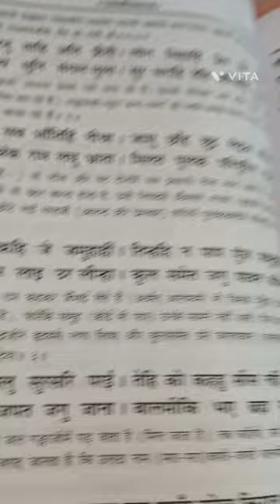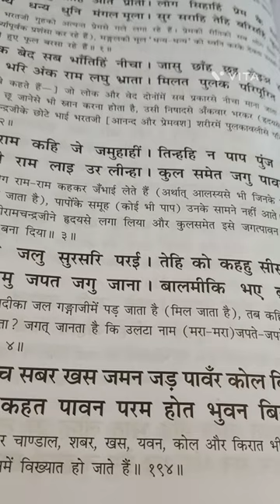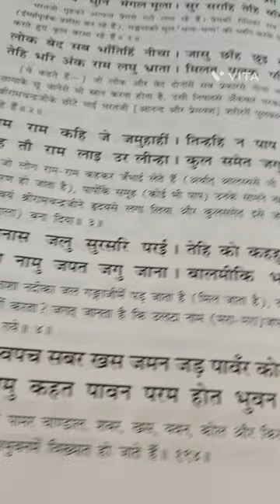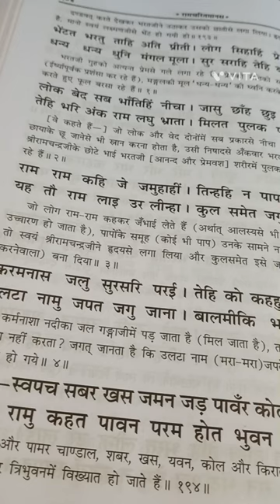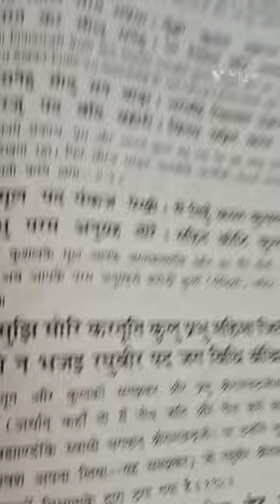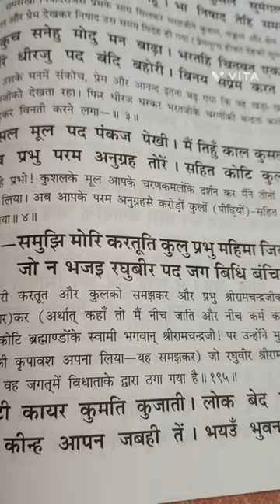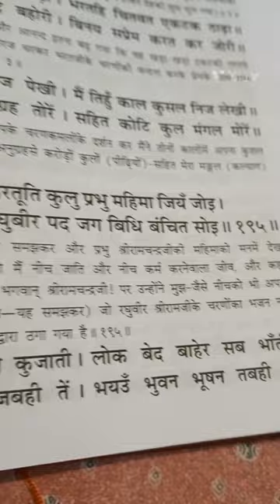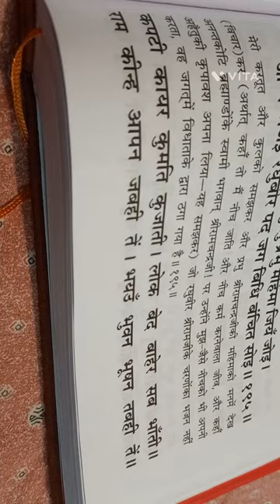CASTISM IN RAMCHARITMANAS#CHANDRASEKHER@DRSKSINGHCHANNELJAISHREERAM